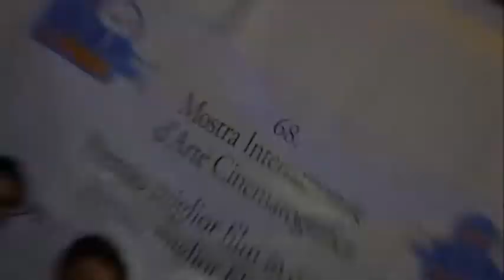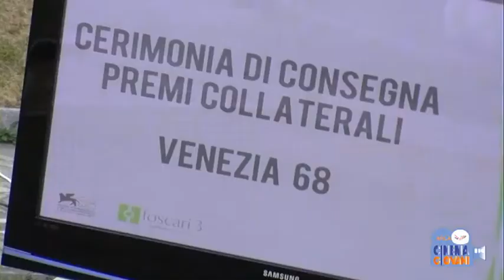Arca Cinema Giovani - Venezia 68 ultima puntata french version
Arca Cinema Giovani ultima puntata french version Venezia 68 premio miglior film italiano e internazionale in concorso Shame Steve Mc Queen Ultimo terrestre Gipi